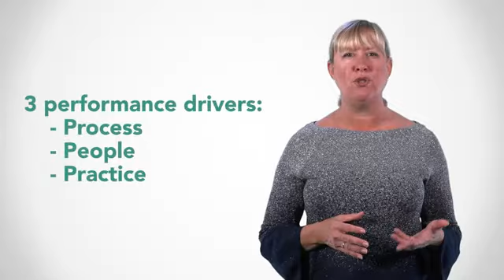Setting Expectations & Assessing Performance Issues - Learn Leadership and Management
This is the best Leadership and Management course
Setting Expectations & Assessing Performance Issues overview
If you don’t know where you are going, any road will take you there. One of the most important roles of a manager is to ensure everyone knows the destination. The most effective managers set expectations and assess their employees’ performance against those expectations, and take a coaching approach to helping them get to the destination. That’s exactly what you’ll learn to do in this course!You will explore how to collaboratively develop expectations with those you lead. When you encounter expectations that are not being met, you’ll learn how to use ""Coaching Algebra"" to determine the underlying issues that are impeding performance, and how to respond as a manger-coach. We look forward to you joining us as we explore these essential coaching topics!